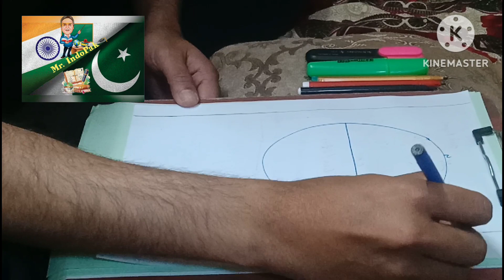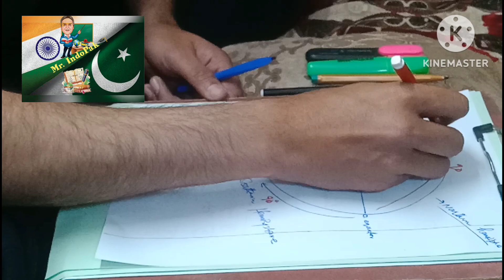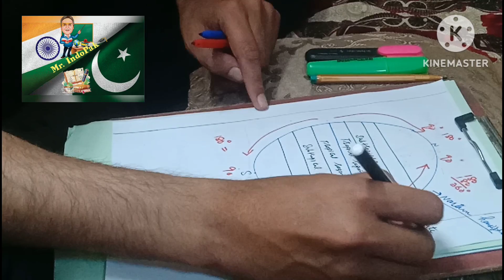Discover latitude and longitude: Navigate the globe, time zones, and unlock modern mapping's secrets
Discover latitude and longitude: Navigate the globe, grasp time zones, and unlock modern mapping's secrets
how to use the map in stranded deep nintendo
a complete retrospective
best settings for the dji mini 3
mastering the zodiac
the elder scrolls chapter 1 the arena
ultimate discovery
angkor wat secrets
making of the elder scrolls
the elder scrolls one
discovery channel
map secret
discovery of america
scientists discovery
the elder scrolls arena
history of the elder scrolls
the carribeans
the elder scrolls
the elder scroll 1